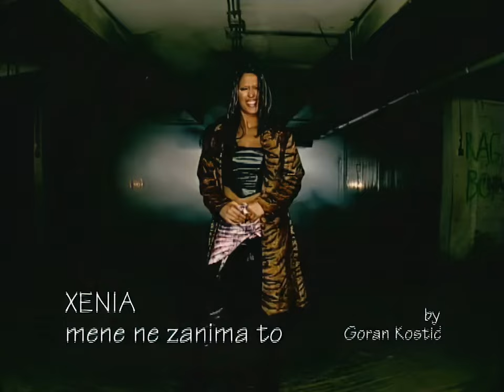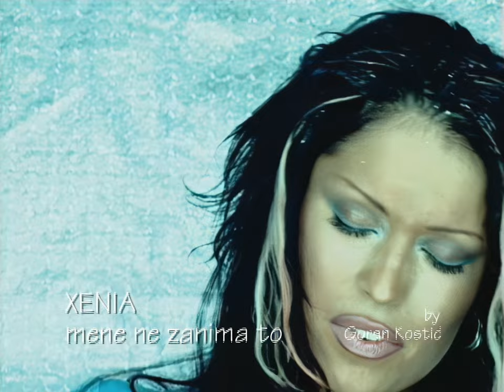Xenia Pajčin - Mene ne zanima to (Official Video)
Lyrics: Jasmina Numić
Arrangement: Goran Kostić, Luka Slavić